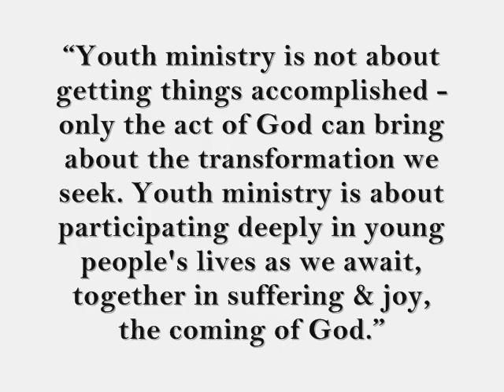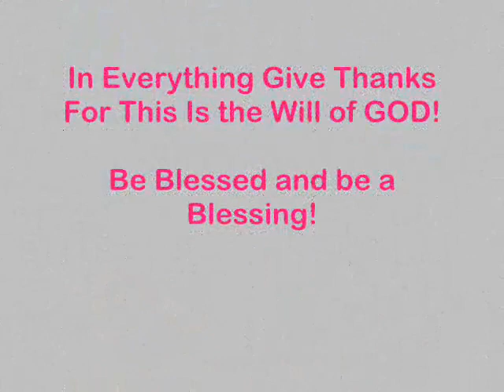Moments with Youth Year 2016 2017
grabe ang mga experiences ani nga mga panahon, enjoy kaayo sa daghang laag ang mga youth.